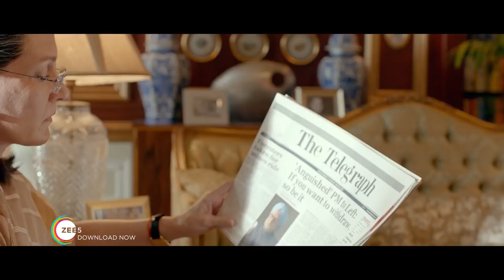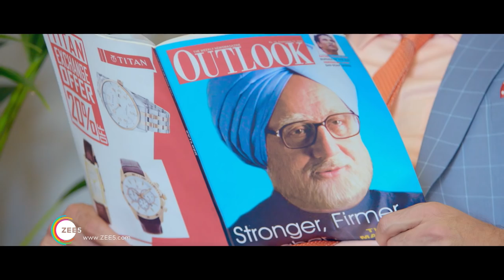The Accidental Prime Minister | Anupam Kher, Akshaye Khanna | Streaming Now On ZEE5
The Accidental Prime Minister is a 2019 Hindi biographical drama movie starring Anupam Kher, Akshaye Khanna, Suzanne Bernert and Aahana Kumra. The movie explores Manmohan Singh's tenure as the Prime Minister of India.